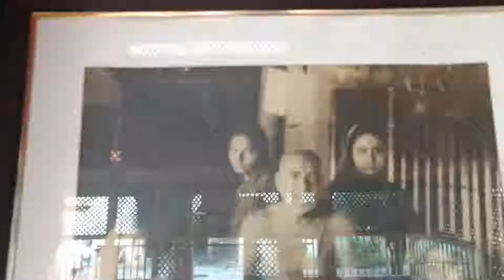ll શ્રધ્ધા ll પૂ. શ્રીમોટા, ખંડ 3 પરિચય, અધ્યાય 8ll કાળે કાળે નવા રૂપ 17-25 Date_20190206_092456